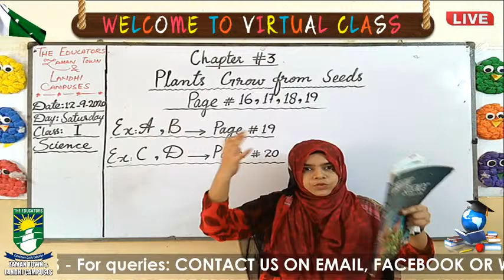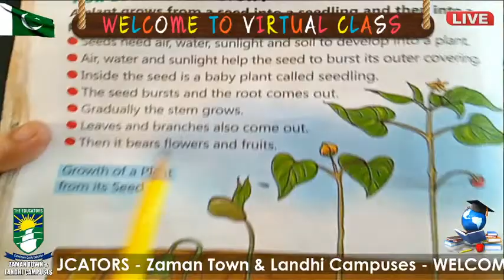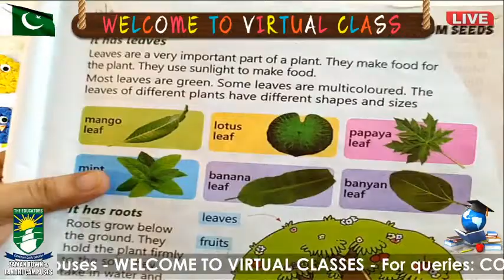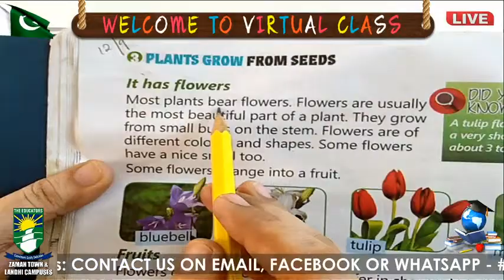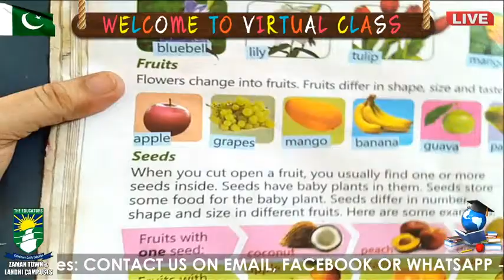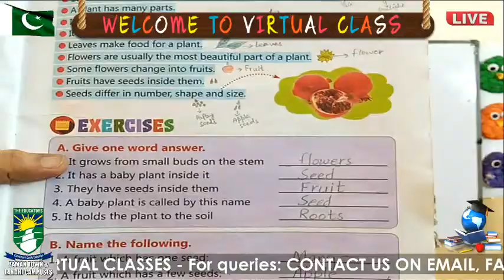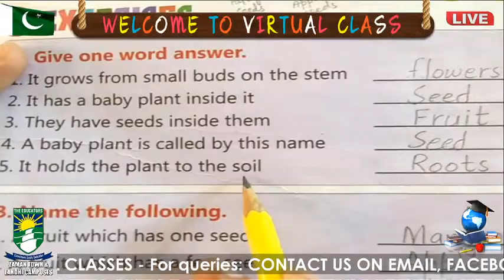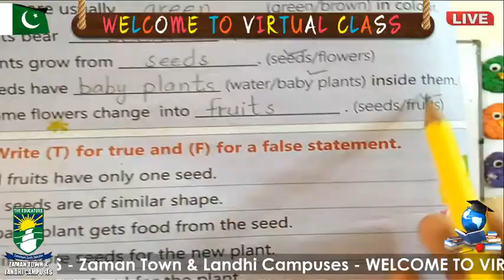Class I: Science 12-09-2020